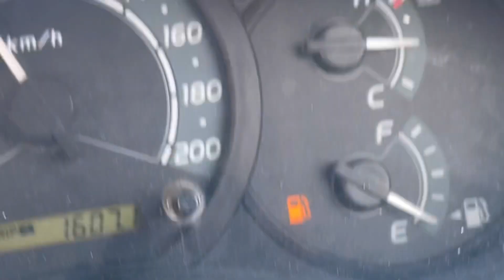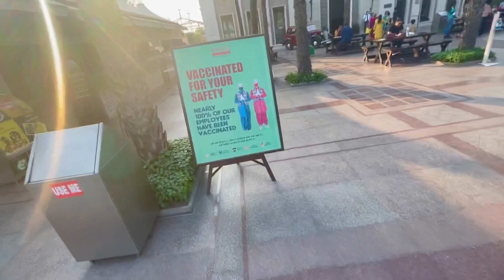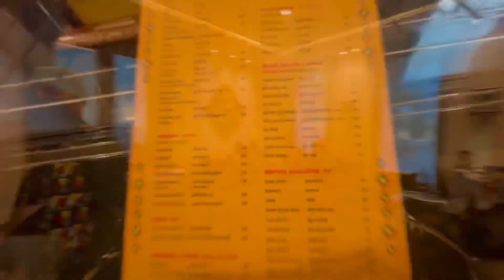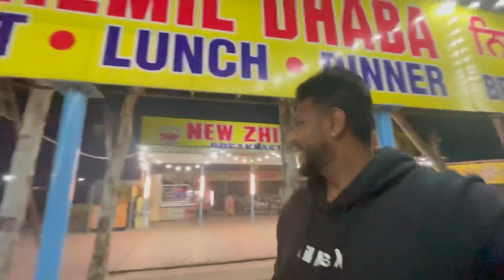Delhi mei police ne pakad liya..Highway par diesel hua Khatam ! Delhi to kasauli journey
Hello everyone.. thank you for watching our video .. hit the like button if you like our video ..and if you are new to our channel then don’t forget to SUBSCRIBE and join our driving family !! 💖

On our way to kasauli , we halted for lunch at
THE HAVELI , MURTHAL
They had three types of thali,
Cost for each thali - 350 ( onwards )
Lassi’s were Delicious 🤤 ( ordered separately )
The fruit cream was also good
A must must place to go If are on the Highway!